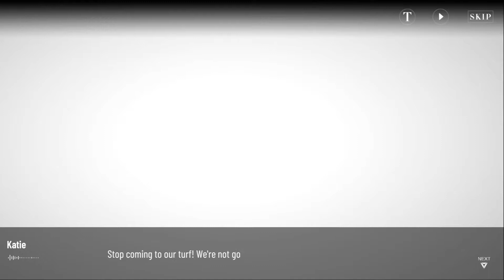【Punishing: Gray Raven】Interlude - Karenina - Blast : Story Collection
Server: Asia-Pacific
ID: 18887500
0:00 -【Intro】

●【Frozen Heart】
▶ 0:19 -【Sand Pit】
▶ 1:06 -【Crazy Old Nutter and Little Dummy】
▶ 1:50 -【Hidden in Danger】
▶ 3:04 -【Stoeln Hope】
▶ 4:02 -【Light Lost】
▶ 4:39 -【The Punishment】
　┗▶ 5:41【Hidden - Spiral of Causality】